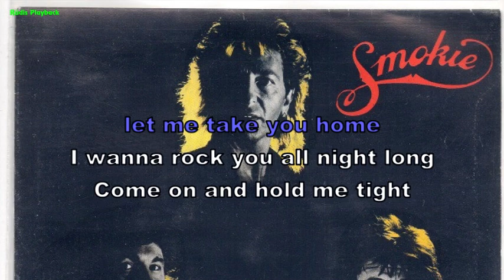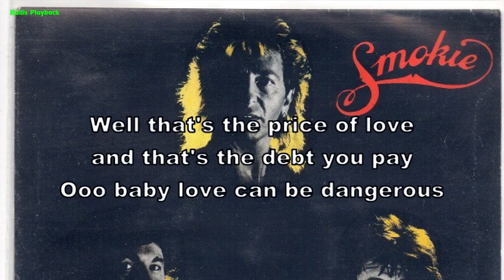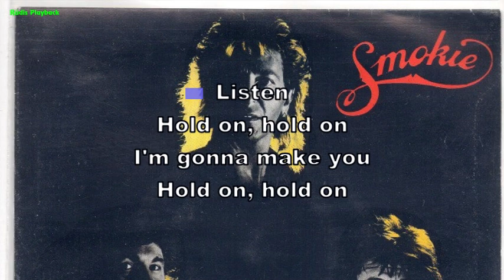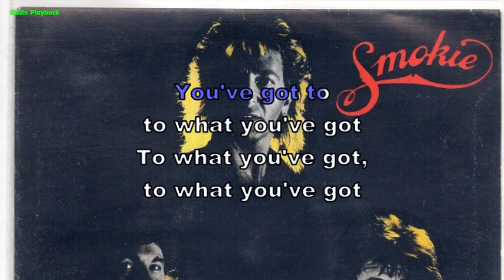Smokie - Hold on tight (Instrumental, BV, Lyrics, Karaoke)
written by Alan Silsen